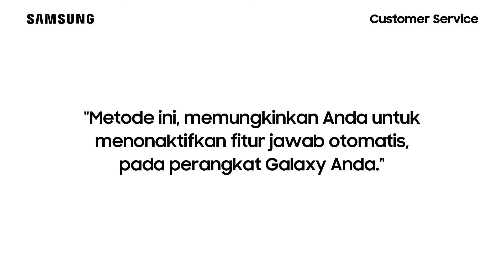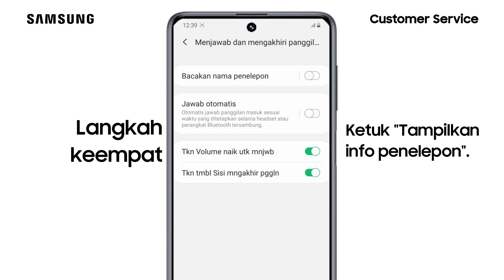Galaxy M51 - Cara Menonaktifkan Fitur Jawab Otomatis